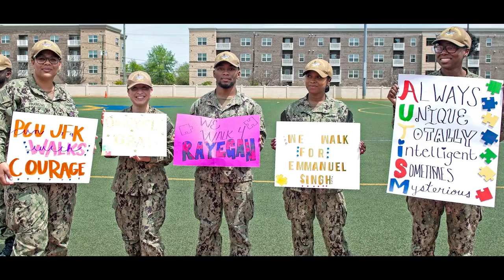Navy Medicine Specialty Leaders: Developmental Behavioral Pediatrics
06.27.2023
Video by Javon Spence
Visual Information Directorate-NMLPDC

CDR Kris Kazlauskas discusses his specialty, why he joined the Navy and the opportunities within the Navy Medicine Medical Corps.

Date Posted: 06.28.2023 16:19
Category: Video Productions
Video ID: 888679
VIRIN: 230627-N-AY897-1008
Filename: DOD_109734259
Length: 00:02:09